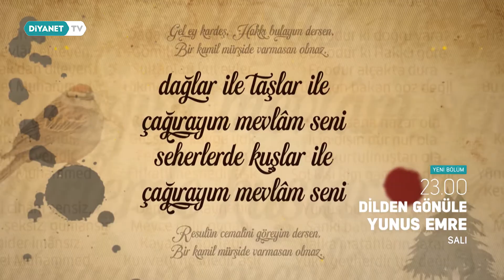Dilden Gönüle Yunus Emre 5.Bölüm - Tanıtım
Anadolu’da Türkçe şiirin öncüsü, Hak dostu, tasavvuf ve halk şairi Yunus Emre’yi Yunus yılına veda ederken, konuklarımızın sohbeti ve Yunus ilahileriyle yad ediyoruz.🎼📖

Bu haftaki konuğumuz Ankara Sosyal Bilimler Üniversitesi Sosyal ve Beşeri Bilimler Fakültesi Öğretim Üyesi Prof. Dr. Turan Karataş
'Dilden Gönüle Yunus Emre' salı saat 23.00'te Diyanet TV’de.